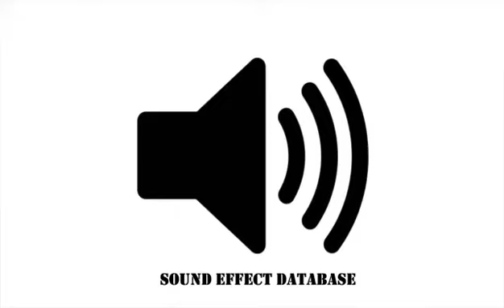Bullet Impact Sound Effect